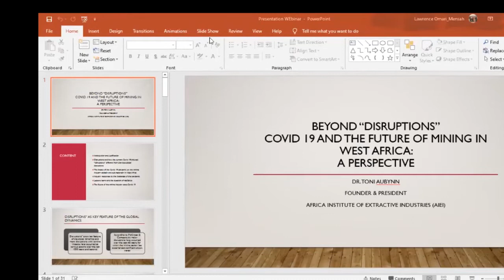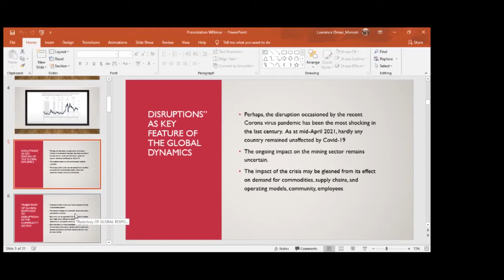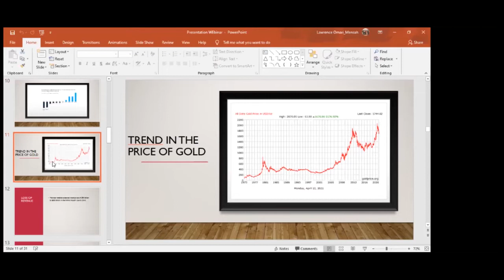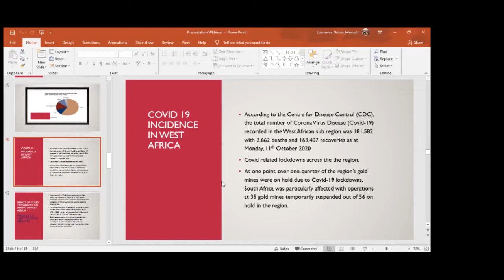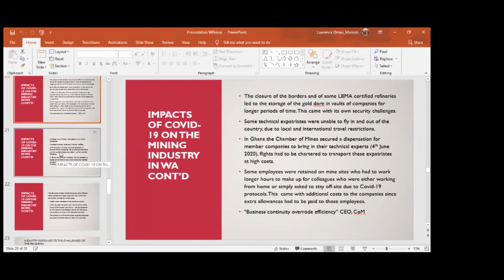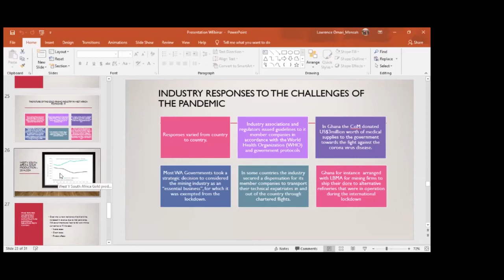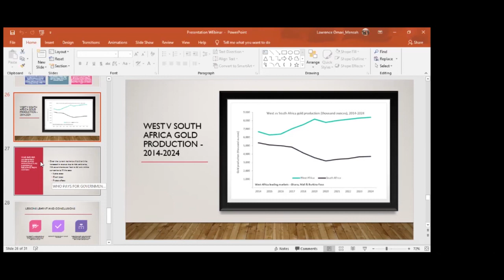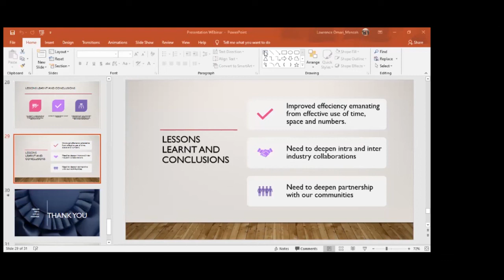WAIMM webinar presentation by Dr Tony Aubynn, Founder-Africa Center for Extractive Industries, Ghana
The WAIMM Distinguished Lectures is a series of lectures organized throughout the year by speakers who have excelled with thought provoking research and industry contributions over the years.

The aim of the lectures is to set the tone towards influencing policy formulation and operational enhancement.

Dr Tony Aubynn, Founder and Executive Director of  Africa Institute for Extractive Industries - Ghana, gave a lecture on the topic “Beyond Covid-19: The Future of Mining in West Africa - A perspective” on the 15th April 2021 via Zoom as part of the WAIMM online Distinguished Lectures.